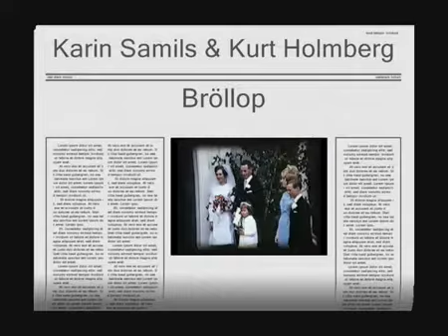Karin Samils och Kurt Holmberg Bröllop